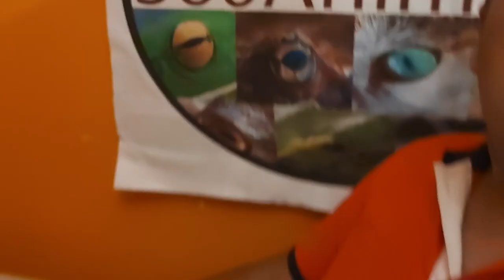Bull Terrier - Andiamo a conoscere l'allevamento GoldenTaurus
Grazie a Sara oggi abbiamo potuto scoprire meglio questa fantastica razza, inoltre mi hanno fatto passare un pomeriggio indimenticabile.

Se la voleste contattare o seguire meglio Sara ed il suo allevamento di seguito i suoi contatti: